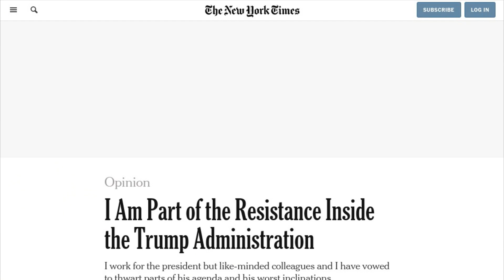Trump says New York Times Op Ed amounts to 'Treason', Graham says no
President Donald Trump suggested an anonymous New York Times op-ed criticizing his presidency amounts to treason. Trump tweeted the question after the op-ed was published on Wednesday, and after he delivered televised remarks about it from the White House. Lindsey Graham, South Carolina Republican and close ally to Trump, slapped away that idea: "This is not a treasonous act against the nation. It's a cowardly and disloyal act against the president," Graham said in an interview with CNN's Wolf Blitzer.